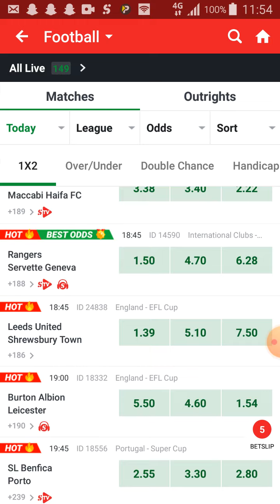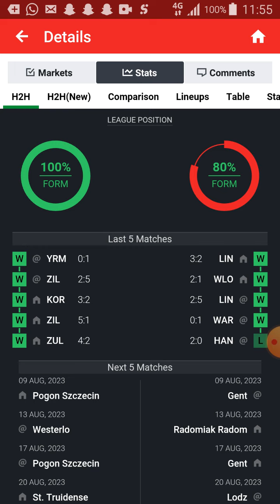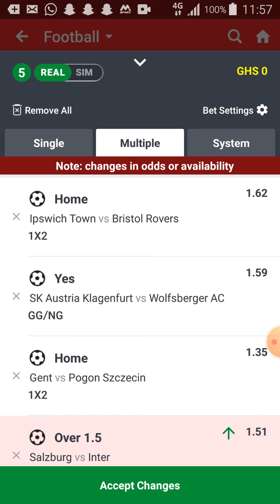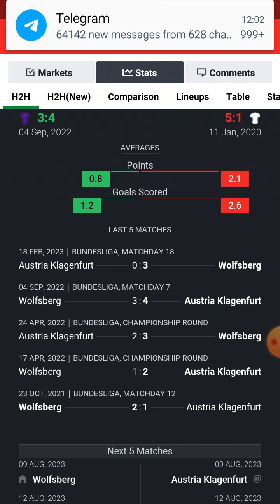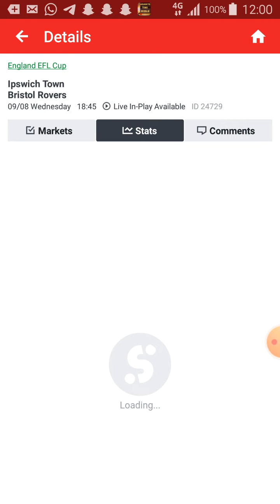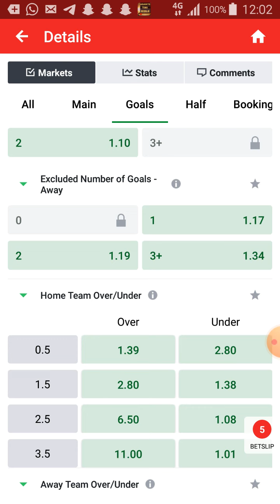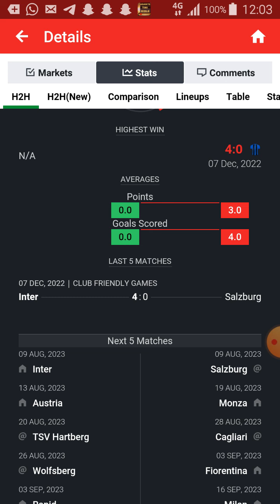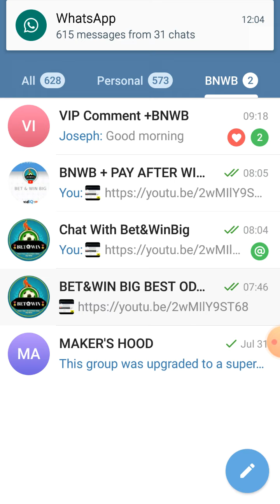FREE EXPERT TIPS OF THE DAY 09/Aug/2023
make predictions from major football leagues such as English Premier League, Spanish La Liga, Italian Serie A, German Bundesliga, French Ligue One, English Championship, Greece, Switzerland League, Belgium Pro League and many more. Meritpredict is  the site that predicts football matches correctly. Meritpredict is best Free football prediction site in Kenya, Tanzania, Uganda, Nigeria, South Africa, United States of America (USA) and United Kingdom (UK).